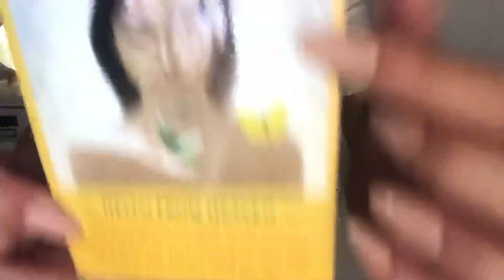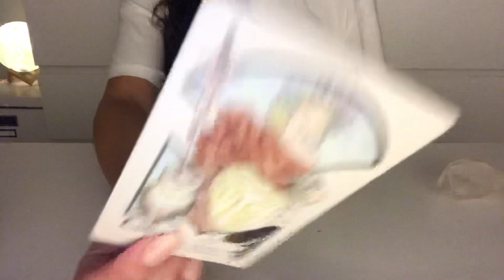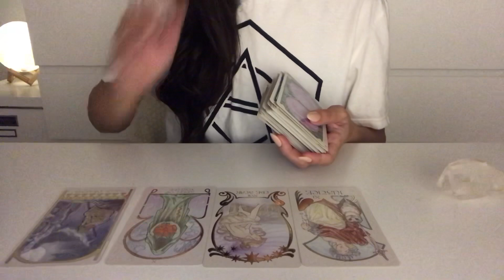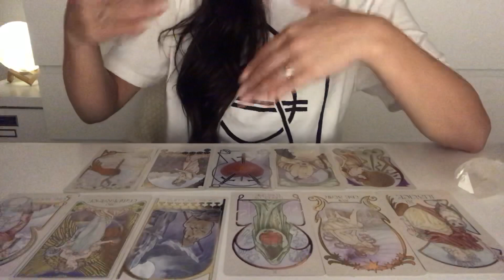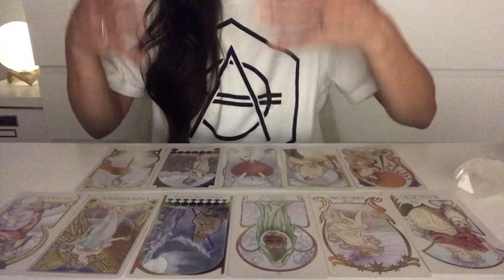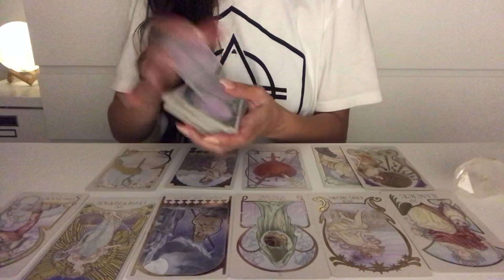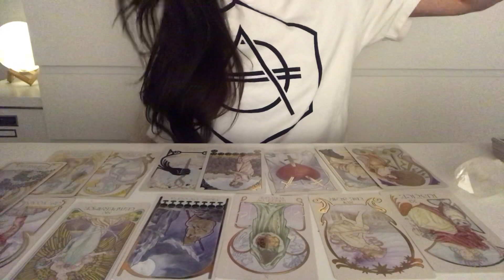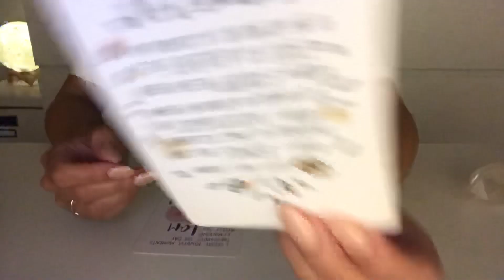SCORPIO SEPTEMBER 2019 - They Finally See Your Worth! ❤️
NAMASTE SCORPIO
This is your general tarot forecast
and intuitive messages for
September 2019.
This reading will apply for sun moon and rising signs in Scorpio.

Livsoultarot

🔮Personal Readings information :

🔮Personal reading number one:
30-40 min intuitive-tarot
 Private unlisted video reading.

Price: $50.00

50-60 + min intuitive-tarot  “private unlisted” video reading.

Price: $80.00

NAMASTÉ ♡